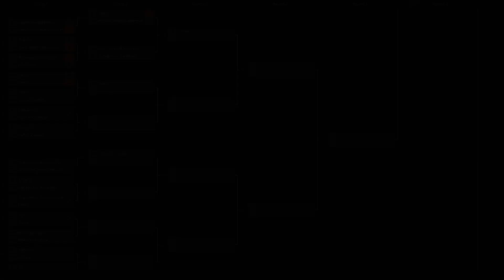Skyrim Tournament 18/1397 - Aslfur vs Avrusa Sarethi =ROUND 1=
Today, the steward of Morthal will fight the farmer from The Rift. Winner will take on Breton in Round 2. Next up, Alessandra against Borkul the Beast.